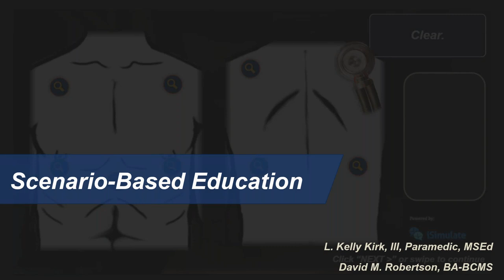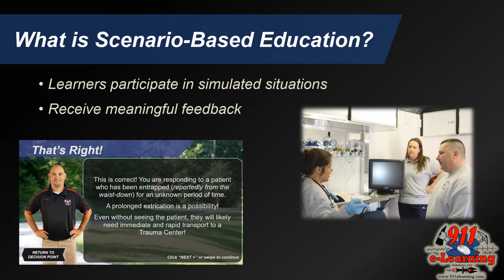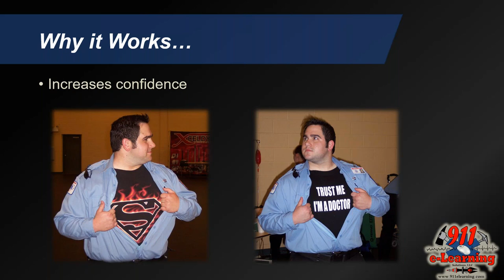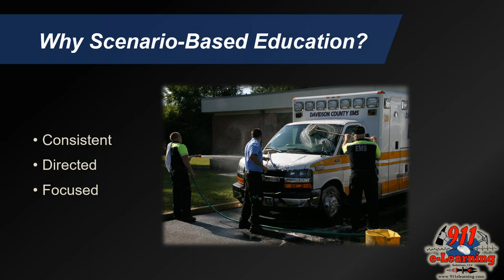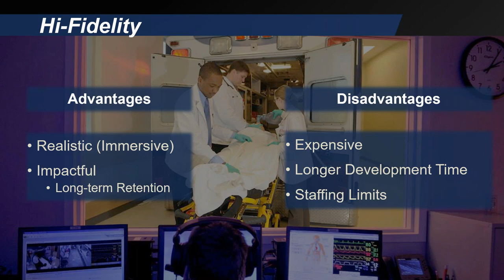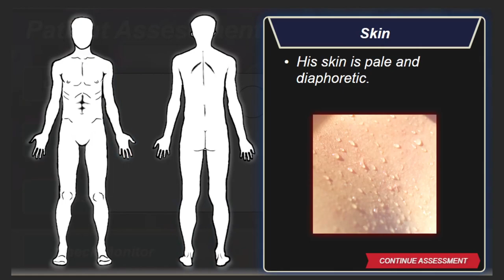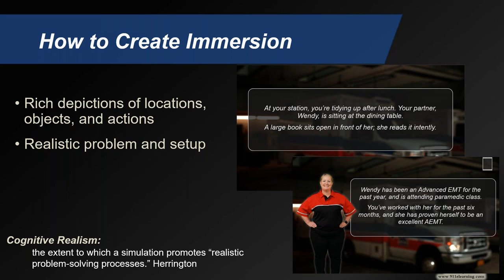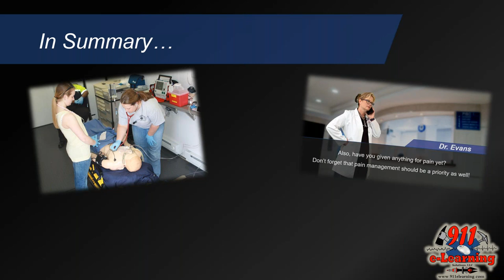Using Scenario Based Training to Improve EMS Outcomes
How can your personnel gain critical experience efficiently, quickly, and safely? One answer is scenario-based education, which Dr. Ruth Colvin Clark describes as “job experience in a box."

Learn how you can provide your department with real-life training scenarios that improve patient outcomes in this engaging webinar where CareerCert and 911 eLearning Solutions discuss the benefits of scenario-based learning and how you can successfully implement cutting-edge training techniques to help your department better protect your community.